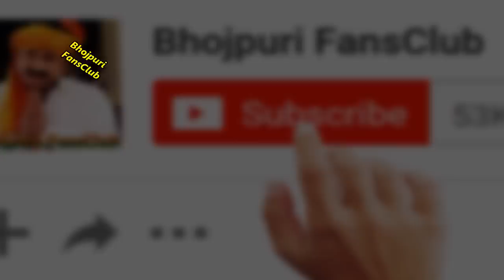एक बार फिर पवन सिंह के आम्रपाली - Pawan Singh Amrapali Dubey Bhojpuri Song 2017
Pawan Singh Amrapali Dubey Bhojpuri Song in Pawan Raja Film 2017.